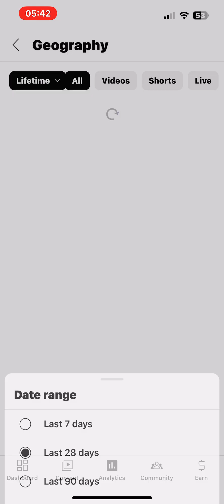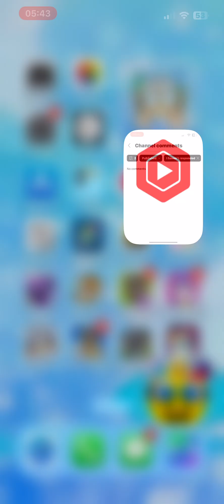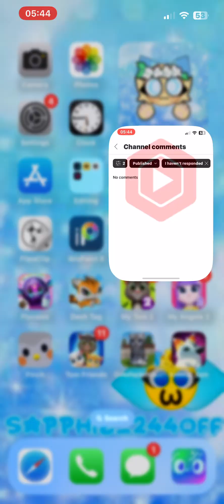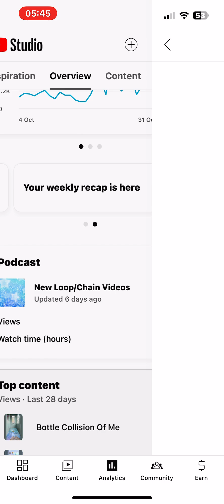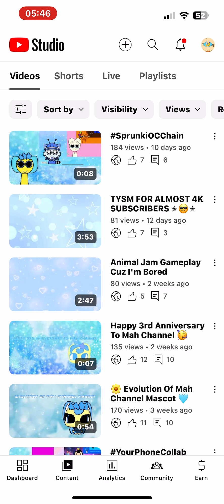THANK YOU SO MUCH FOR ALL OF THE SUBS :D